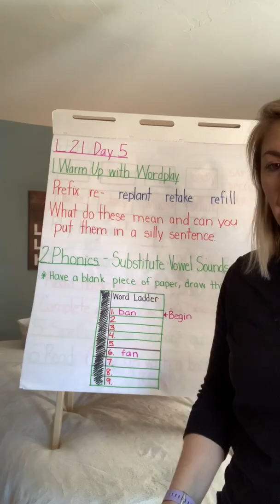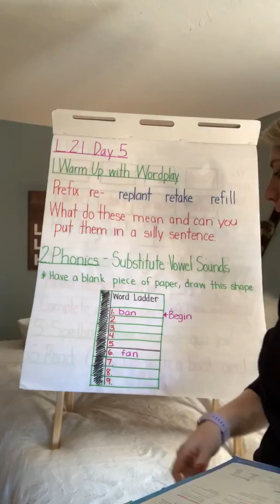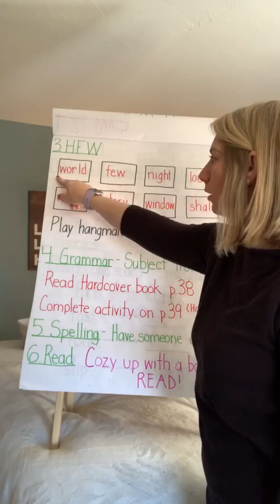L 21 Day 5